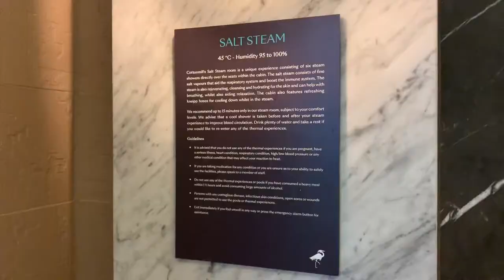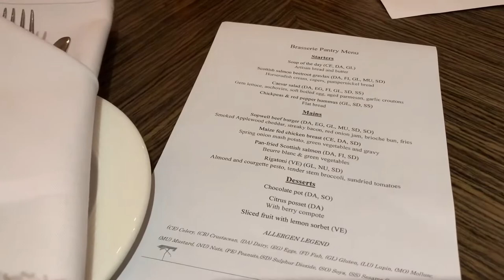Sopwell House / Cottonmill Spa St Albans December 2021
Uploaded for our family.

Super amazing place to stay, our second visit here. Very easy to socially distance and felt very safe here.

You can say hi to me on Instagram if you have any questions I doubt I’ll monitor this closely!: @emmcm